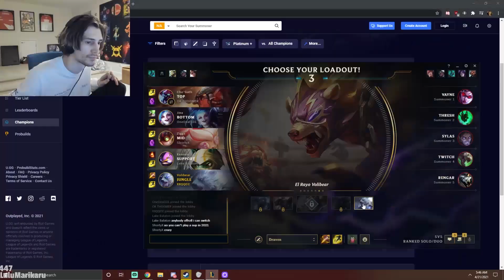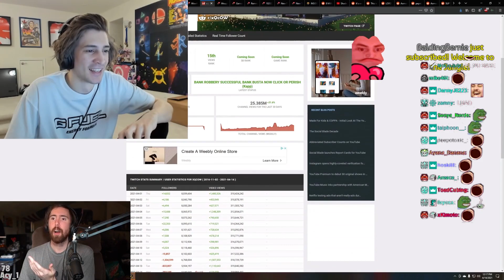xqc clips i think about while i sleep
Sweet dreams to the juicers.

Clip links in order as seen in the video:
00:00
00:18
00:39
01:22
01:36
02:00
02:14
02:19
02:44
03:14
03:21
03:40
03:51
04:03
04:29
04:46
05:18
05:36
05:49
06:06
06:19
06:47
07:14
07:31
07:48
07:55
08:22 (last clip)

xQcOW? xQc (Felix Lengyel) is the gaming golem on the Twitch.tv platform. The OW is short to Overwatch. He amasses a following of 5.5M+ on his twitch profile, and his viewership and interactions/impressions reach upto thousands, even millions across all of his social platforms. All his social links can be found in the links section to view xQc's profiles. xQc is the MEGALUL warlock we all know, my favorite label is EL GOBLINO, but other nicknames may be Mr.Cow, The Fart of Twitch, X, xQ Cow, PVC, QVC, HDTV, LMG, PVP etc...He also refers to himself as the gaming golem, warlord of the gaming scene. His early mark on Twitch was due to his popularity on Overwatch, he is a top500 tank main, but he also competed in the Overwatch League for Dallas Fuel and in the Overwatch World Cup with Canada. These days, xQc finds his rhythm by entertaining through variety of games, including Minecraft, Overwatch, Chess, Fortnite, Valorant, CSGO, Simulators, Horror Games just to name a few!